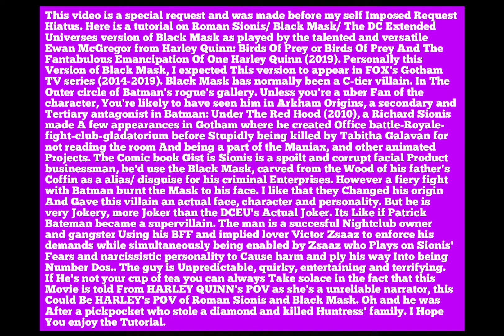GTA V: Harley Quinn: Birds Of Prey (2019) DCEU Roman Sionis/ Black Mask tutorial #2